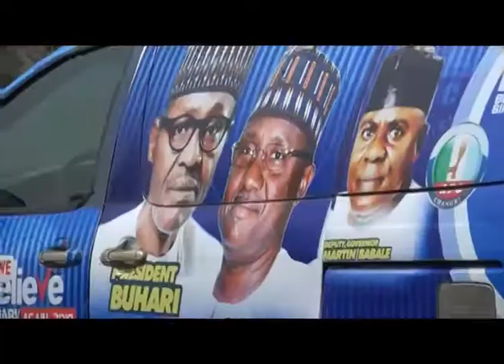DISTRIBUTION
The State Government has distributed twenty three vehicles to all the APC women leaders in the State with a view to achieving victory for the party in the 2019 general elections